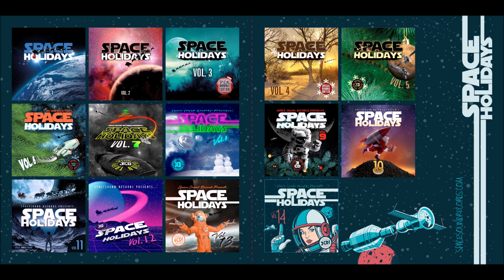Laser Machine - Fast Attack (Janusz Golesz, Marcin Golesz)